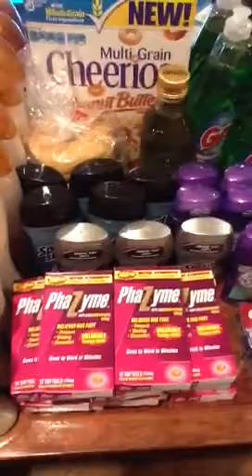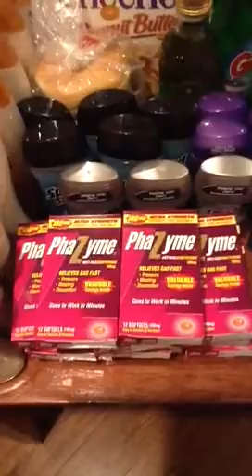PUBLIX-5/31 FREE Gift card haul!!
More gift cards, gain, lifesavers & speed stick. Been using my overage for household needs